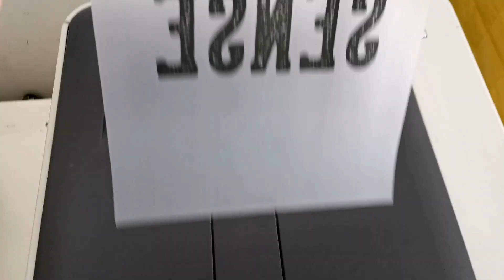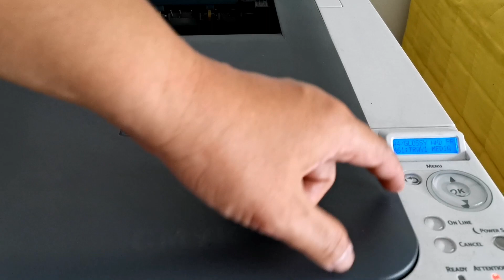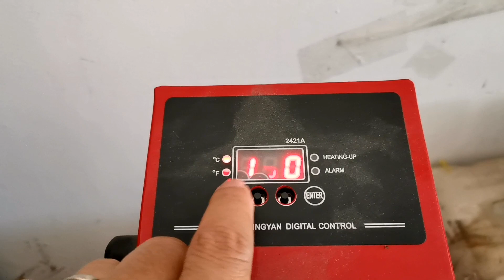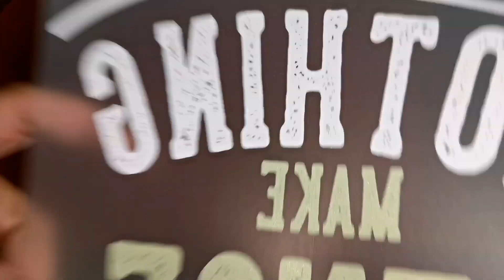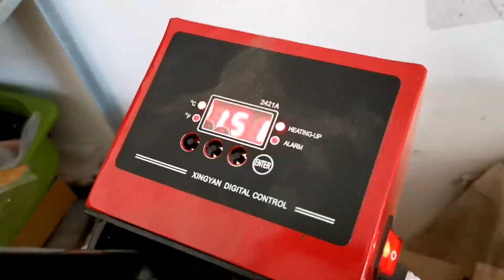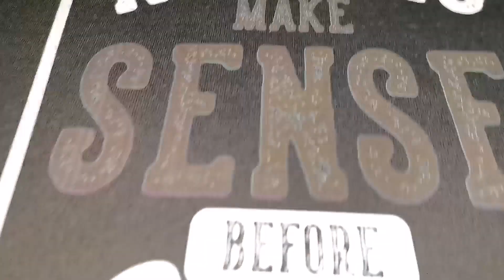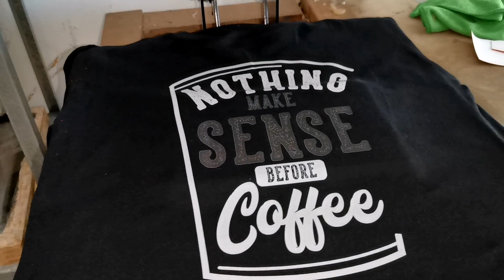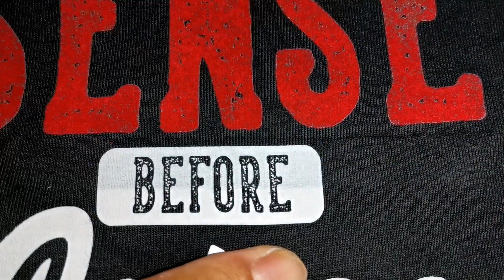Kombinasi Forever dan kertas Flock yang gagal ( percobaan )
Percobaan transfer paper Forever Dark Nk cut yang dicetak dengan OKI Trans White Printer
masih gagal karena flock tidak menempel dengan baik ke kaos, karena kemungkinan masih kurang panas